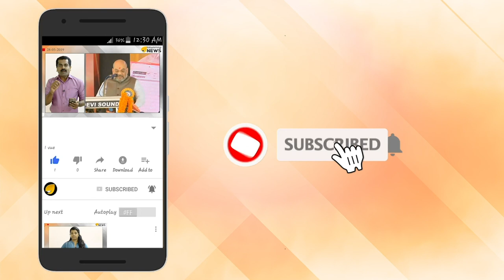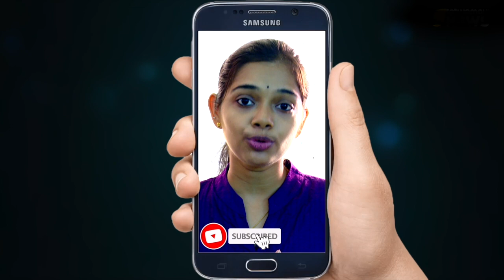ബിനോയ് കോടിയേരി മതം മാറും. കോടിയേരി കുടുംബം തടഞ്ഞു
ബിനോയ് കോടിയേരി മതം മാറും. കോടിയേരി കുടുംബം തടഞ്ഞു. ബിനോയിക്ക് രക്ഷ കിട്ടിയില്ല. പശ്ചാത്തപിച്ച് കോടിയേരി കുടുംബം. നിയമം അട്ടിമറിക്കാൻ പല വഴികൾ തേടി